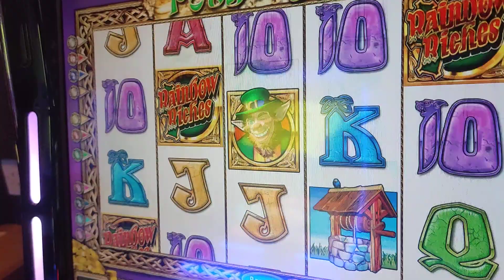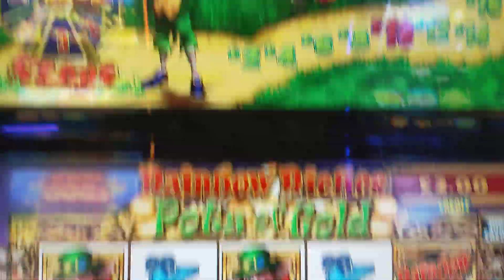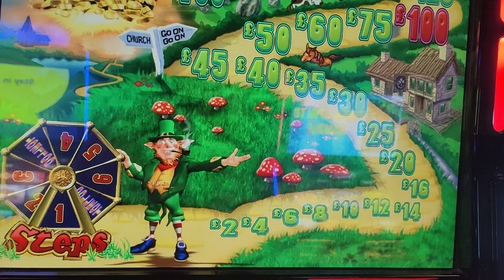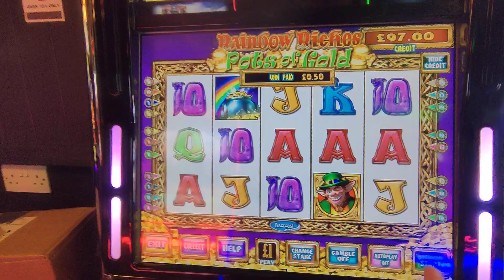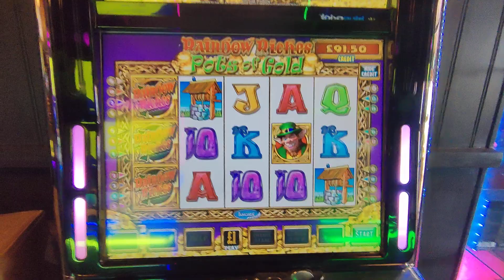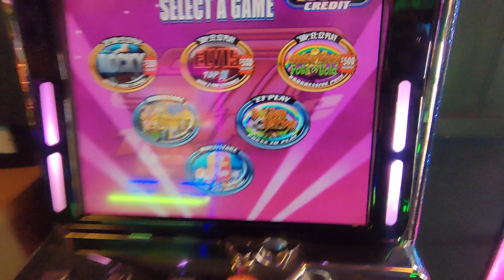Lucky £10 🎰💥Slots Rocky🥊 #🌈Riches @Hobarts Amusements 🍒Pt 5/6 +18s 🚫 Link Below 😉👇🏻 👍🏼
please hit the sub thanks J👋🏻👍🏼